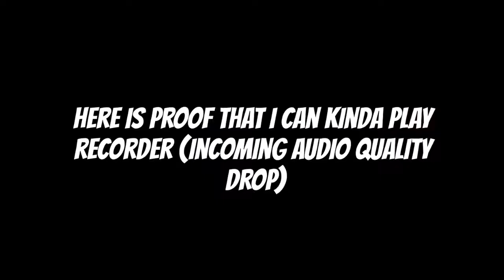fighting gold but I play recorder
the "fighting gold but..." memes have kinda died, but I still decided to do this.

if you're wondering, I learned recorder because some of my band music in school had recorder cues/parts (since I play flute for my school band), and I played the cues on recorder since I had one lying around.